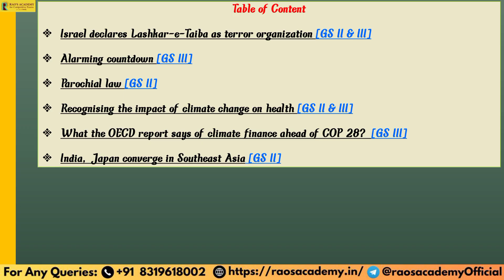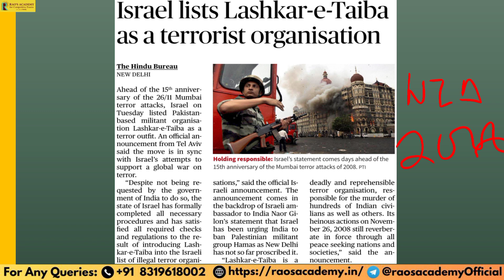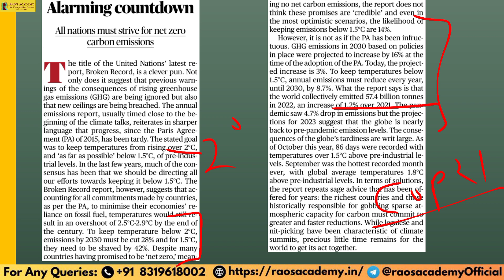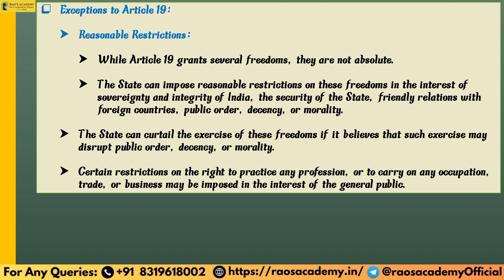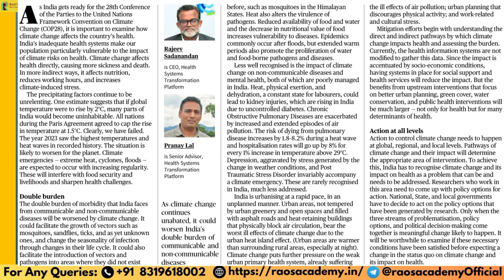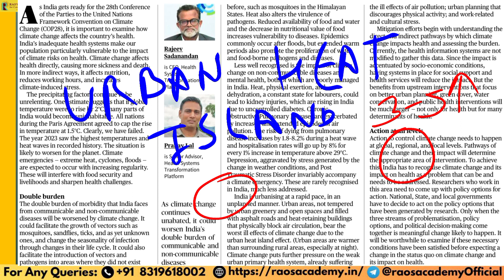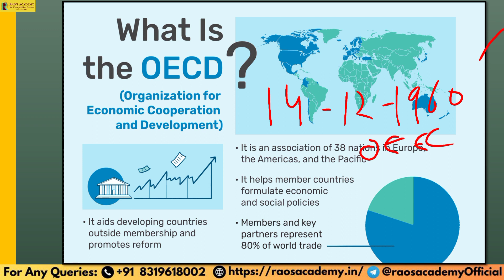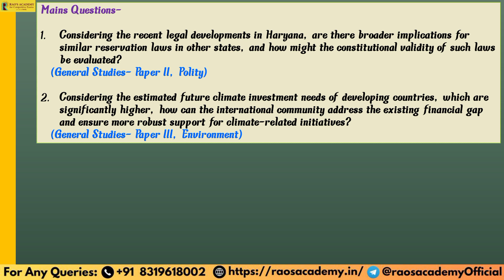The Hindu Analysis | Daily News Review | 22 November 2023 | Current Affairs Today |By Pragyaa Pandey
The Hindu Newspaper and Editorial Analysis for 22 November 2023 - In this lecture, we will analyze the daily news articles from The Hindu Newspaper . The Hindu Analysis videos are relevant for the UPSC Civil Services Examination 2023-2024. The aspirants are advised to watch the entire The Hindu News Analysis lecture for a better understanding of Current Affairs articles. The Hindu current affairs video lecture covers a detailed analysis of Daily Current Affairs. All the important articles and editorials of The Hindu are covered strictly and holistically from the UPSC/IAS examination's point of view.